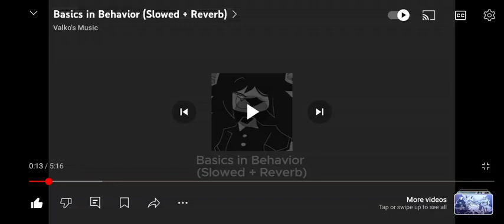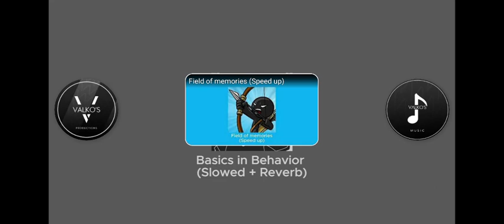Basics in Behavior